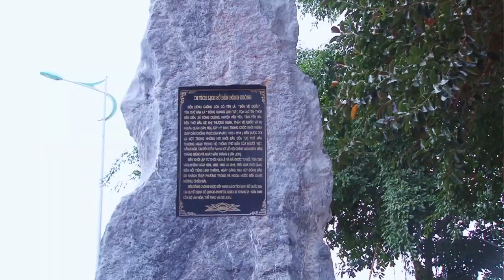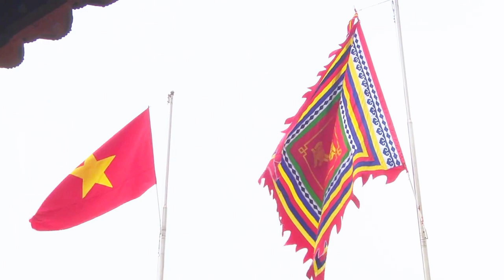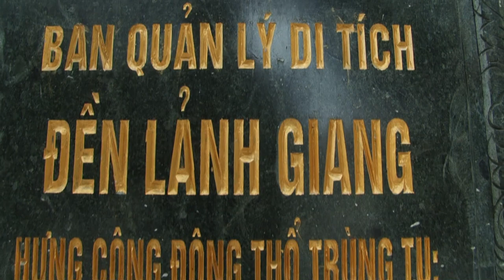Cô Đồng Anh Loan Giá Phụng Hành - Hát Văn Hầu Đồng Tuyệt Đỉnh